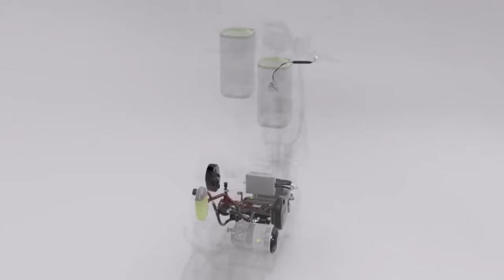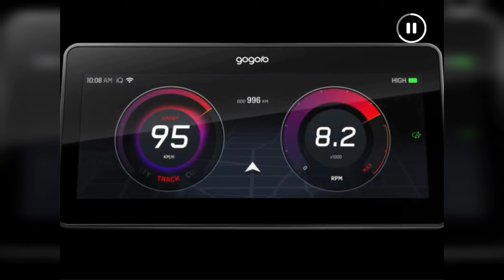ALL NEW GOGORO PULSE! SMART SCOOTER!